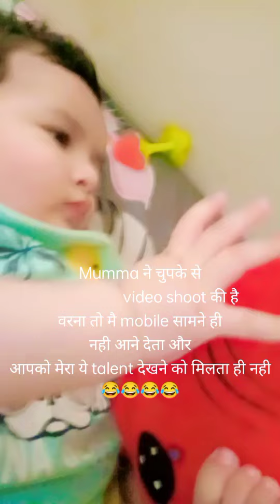Nahir का singing 🎤 talent || इस video मे एक साथ दो talent देखिए ✌️